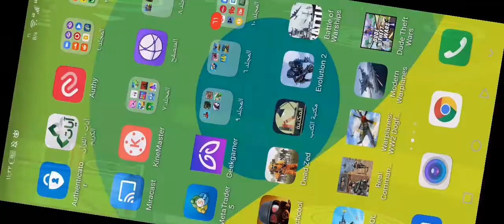Dude Theft Wars Open world العاب مسدسات اطفال وكبار مع العاب ادم المصرى العاب مسدسات للكمبيوتر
العاب مسدسات للكمبيوتر  Dude Theft Wars Open world  العاب مسدسات اطفال وكبار مع العاب ادم المصرى العاب مسدسات للكمبيوتر مسدسات اطفال العاب  مسدس اطفال  مسدسات اطفال  العاب مسدسات  مسدسات . العاب مسدسات اطفال  العاب جنود  العاب اطفال مسدسات  مسدس اطفال لعبه  لعبه مسدسات  العاب سندباد تويز سيتي  مسدس  مسدسات العاب  العاب اسلحة للاطفال  العاب اطفال  مسدسات اطفال صوت.

Dude Theft Wars: Open World Sandbox Simulator BETA # 6 - Android gameplay TROLLING  FAILS & MUSIC VIDEO | Dude Theft Wars

SAVING RICHIE Funny Complete Mission |Dude Theft Wars
Dude Theft Wars Open World Sandbox Simulator #25 Zombie Dancing! Android gameplay
Coffin dance in dude theft war funny moments.

 Dude Theft Wars: Open World Sandbox Simulator BETA - تحديث هالوين | لعبة Android HD
 Dude Theft Wars: Open World Sandbox Simulator BETA - سيارات الشرطة | لعبة Android HD
skullcrushergaming. bestgameplay must watch recommend dude theft wars how to rescue richie unlock characterdude theft.

wars open world sandbox simulator beta dude theft wars app android game funny poxel studios auto gta Dude Theft War عالم مفتوح رمل محاكي العاب اطفال العاب اطفال بنات لعب اطفال العاب اطفال يلعبون مسدسات اطفال العاب اطفال يلعبون بالماء مسدس اطفال مسدسات اطفال العاب فقاعات اطفال مسدسات لعبة اطفال مسدسات لعبه العاب للاطفال مسدس الفقاقيع العاب الاطفال ألعاب الأطفال لعبة للاطفال. # 10 - الروبوت اللعب Dude Theft Wars عالم مفتوح رمل محاكي BETA # 9 - الروبوت اللعب

gamingdude game new update android ios airport boats gameplay android game android gameplay review gameplay walkthrough dude theft wars: open world sandbox update - hero selfie
 | android gameplay hd formula 1 police airport update airport new area helicopters update update
dude theft wars: open world sandbox simulator update - new military base  android gameplay hd military base new island tank military base tank new duber truck military